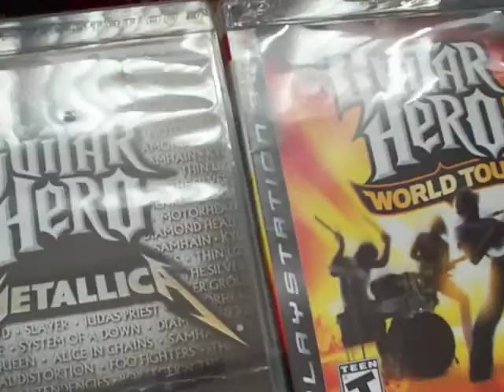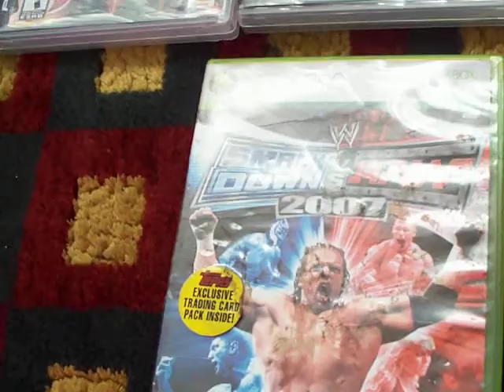All of my best games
THESE GAMES ARE UP TO DATE AND ARE SO COOL ESPECIALY ALL MY GUITAR HERO HEROS!!!